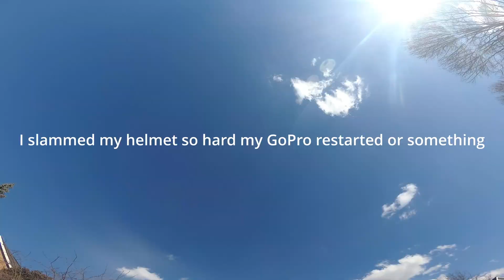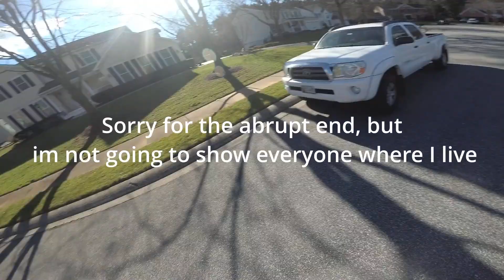Longboard crash -- WEAR A HELMET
I have a Possway T3 and I love it for many reasons but mostly that it's an independent way for me to travel.
00:00 Introduction
00:27 happily cruising
00:57 The crash
02:20 Cloud gazing and wound inspection